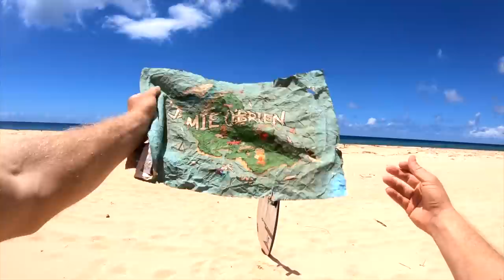Crazy Wipeouts at KEIKI BEACH With ALEX HAYES | Jamie O Brien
YEA WE'RE BACK AT KEIKIS, JAMIE O BRIEN AND ALEX HAYES TAKE ON THE HEAVIEST SHOREBREAK IN THE WORLD, JUST TO WARMUP FOR BIG WAVE SUPSQUATCHING.

I LOVE PERFECT CLOSEOUTS AND SO SHOULD YOU
| Jamie O'Brien